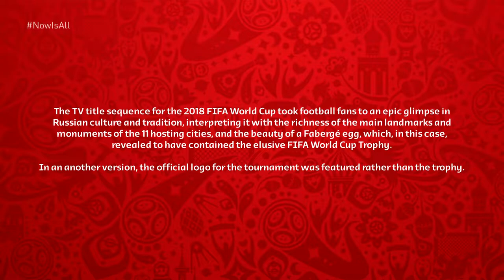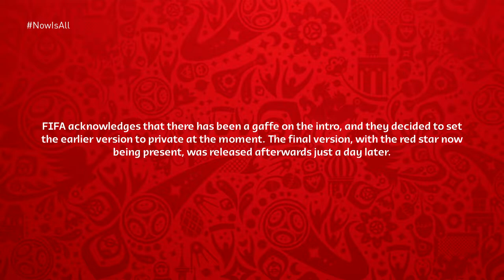FIFA World Cup 2018 - TV Intro Comparison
The 21st staging of the FIFA World Cup was thrilling from beginning to end, and it also produced countless moments that endured itself in the collective memory of many fans across the globe. Held from 14 June to 15 July 2018 in Russia, this edition marked the first time that this football extravaganza was played in Eastern Europe.

Of all the 32 teams involved; 20 had also appeared in the previous tournament in 2014 at Brazil, while Iceland and Panama each made their first appearance at the World Cup. From Kaliningrad to Ekaterinburg, and from Saint Petersburg to Sochi,  64 matches were played in 12 stadiums across 11 cities in Russia.

France were crowned champions for the second time in its history just after they defeated Croatia (a newcomer in the Final) at Moscow's Luzhniki Stadium, 4-2, in what would go down as one of the most thrilling World Cup finals ever.

There has been an early version of the tournament's official TV opening billboard that was posted on FIFA's YouTube channel just days before the 2018 World Cup kicks off. That looked to be exactly the same as the final version, only to notice that the red star on the top of the Spasskaya Tower in Moscow's Red Square went missing, and instead, a simple cross was shown in its exact place.

The opener still had received some good feedback, but amidst pressure from some unhappy Russians; particularly those who were pro-Kremlin, FIFA did make an acknowledgement about the slight error on the intro, and it then had to be re-worked afterwards. Replacing and pulling out the original one (which was uploaded on 1 June), the fixed version was posted only a day later.